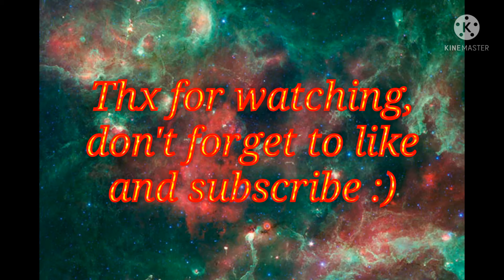How similar do you think the planet is in comparison with earth? [pic 1] :)